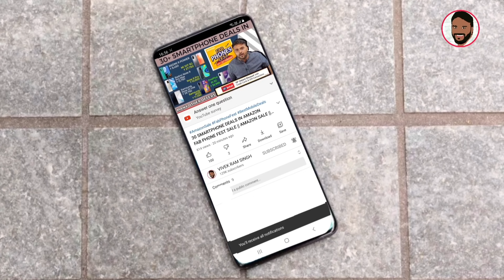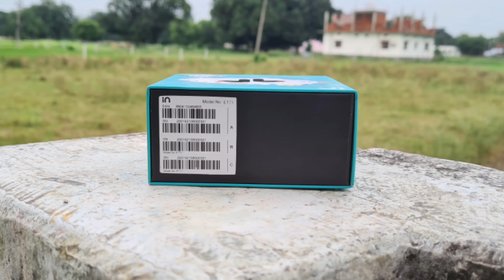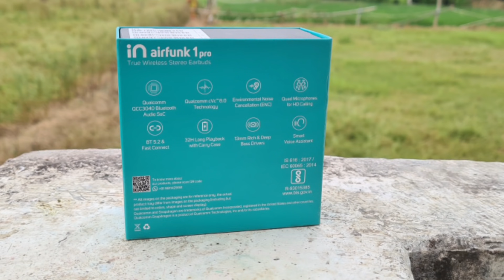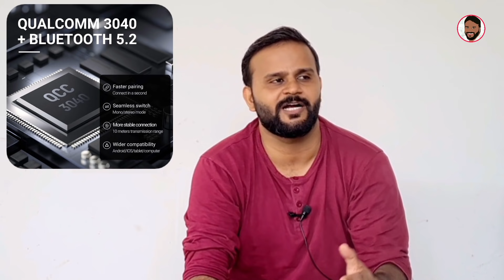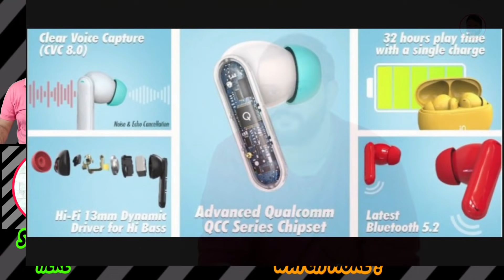Micromax Airfunk 1 Pro - Unboxing & Review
नमस्ते ‌दोस्तों, TECHNO VEXER के नए विडीयों में आपका स्वागत है, दोस्तों Airfunk 1 Pro के UNBOXING और Initial Review देखना है तो ये विडीयों अंत तक देखें |

BEST SMARTWATCHES:
UNDER 3000:

Under 10000:
Amazfit GTS 2e:

BEST TWS EARPODS:
UNDER 1000:

Under 2000:
Boat Airdoaps 381:

Best Bluetooth NeckBands:
Under 1000:

BEST SMARTPHONES:
UNDER 8000:

Under 13000:
Redmi Note 10:

Best Laptops:
Under 25000:

Friends You also  can follow me on:
दोस्तों यहां आप मुझे फाॅलो भी कर सकते हैं:

धन्यवाद